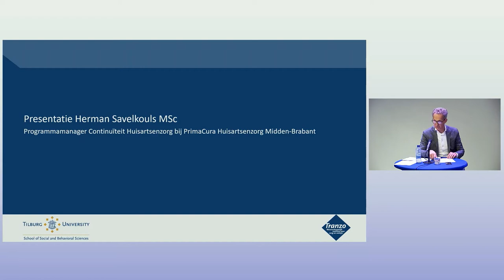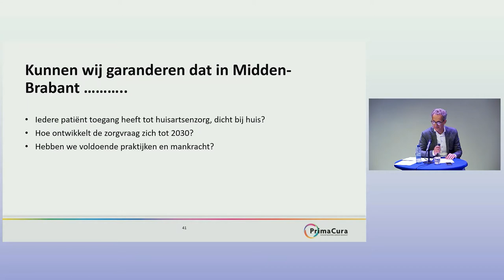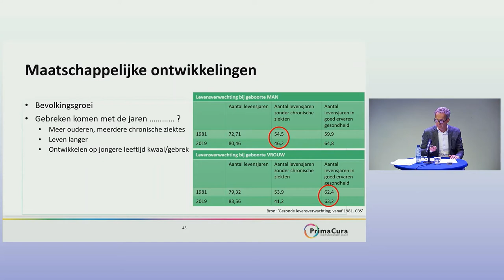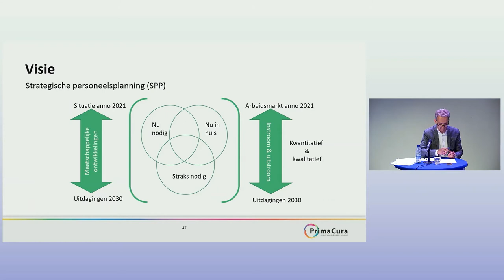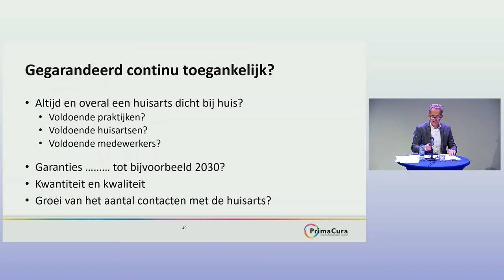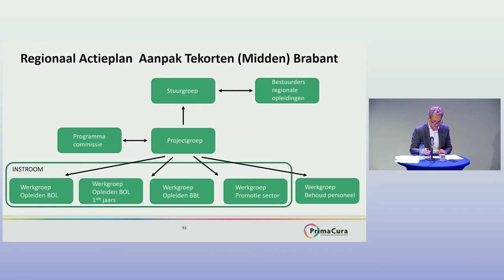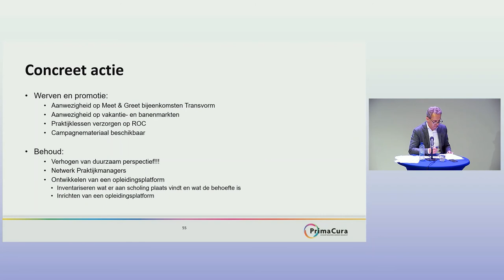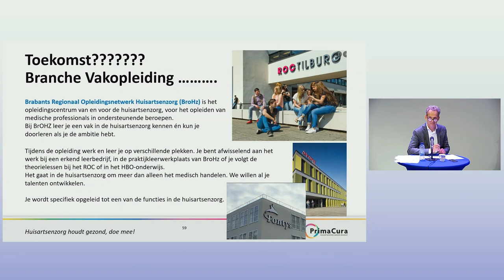Zorgsalon 24 juni Herman Savelkouls. Tranzo, Tilburg University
Arbeidsmarktperikelen in de huisartsenzorg: hoe erg is het in Brabant en wat zijn oplossingen?